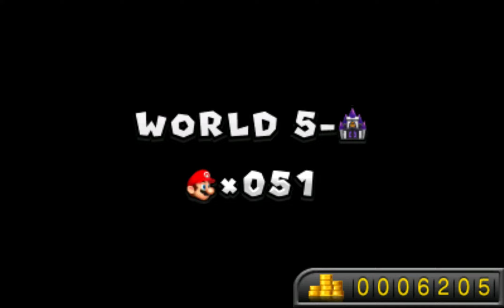New Super Mario Bros 2 [Full Game] [LongPlay] 1080P 60FPS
New Super Mario Bros. 2's plot is similar to its predecessors, focusing on Mario and Luigi's efforts to rescue Princess Peach from Bowser and the Koopalings. It has a heavier emphasis on coin-collecting than other Super Mario games, with multiple unique items dedicated to producing large numbers of coins. The game features a specialized mode called "Coin Rush" that focuses exclusively on quickly completing a series of stages while collecting as many coins as possible. Additional Coin Rush stages were made available for purchase as downloadable content shortly after the game's release.